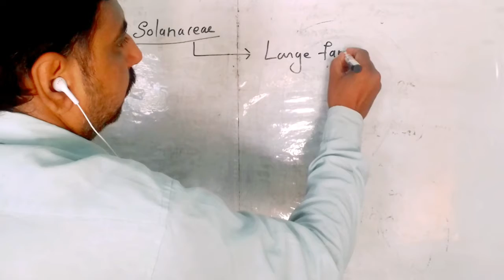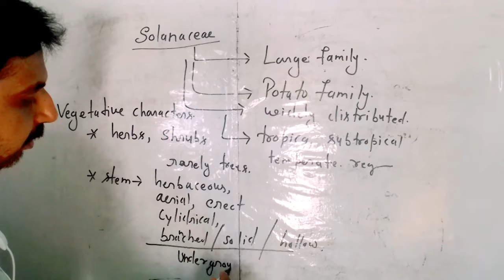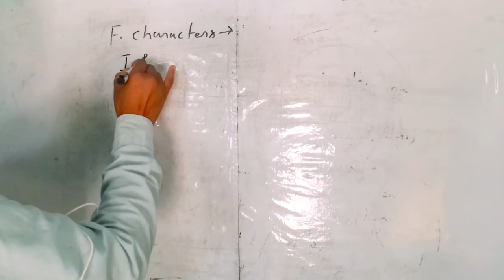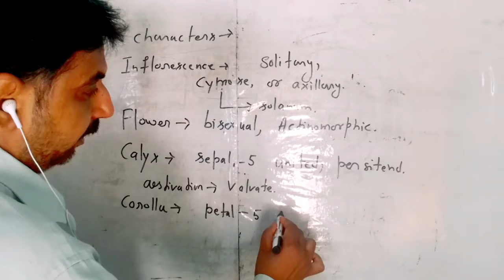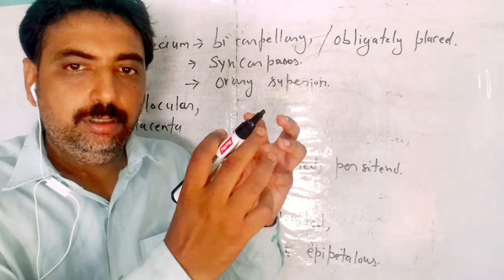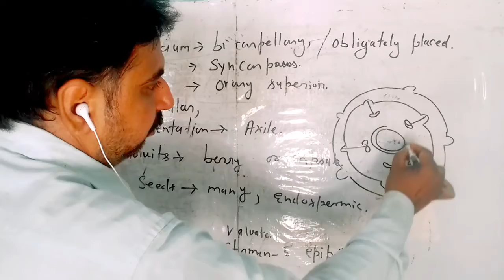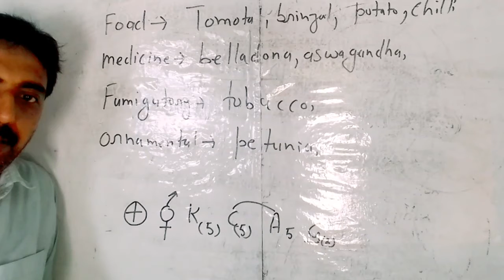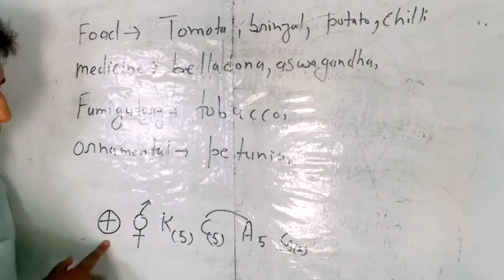Solanaceae Family|Potato family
Morphology of flowering plants:
Solanaceae Family description:
Vegetative Characters
Root System: Taproot system.Stem: Erect or climber; Solanaceae includes herbs, shrubs, small trees, and climbers.Leaves:  Alternate, simple or pinnately compound (rarely); exstipulate; reticulate venation.
Floral characters
Inflorescence: Racemose- terminal or axillary raceme; Cymose- solitary in Solanum.
Flower: Complete, bisexual, actinomorphic, hypogynous.
Calyx: Five sepals, gamosepalous; valvate aestivation.
Corolla: Five petals, gamopetalous, valvate aestivation.
Androecium: Five stamens, epipetalous; anthers basifixed.
Gynoecium: Syncarpous, bicarpellary, bilocular, superior ovary, axile placentation.
Fruit: Berry/ capsule.
Seed: Numerous, endospermous
Economic Importance
Source of food. E.g. tomato, brinjal and potatoThese are important sources of spices. E.g. chilly
fumigatory leaves of Nicotiana tabacum are a major source of tobacco.
ornamental plants. E.g. petunia
medicinal belladonna and ashwagandha